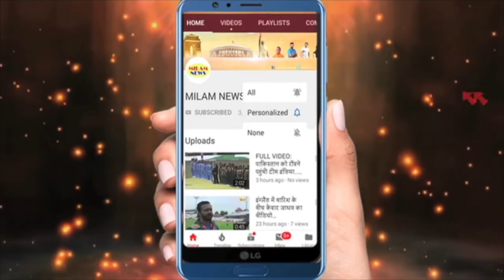धर्मेंद्र का हाथ रोकती रहीं हेमा मालिनी,लेकिन 88 के धर्मेंद्र का गुस्सा देखकर डर गये सब